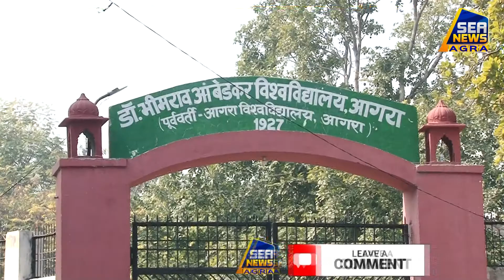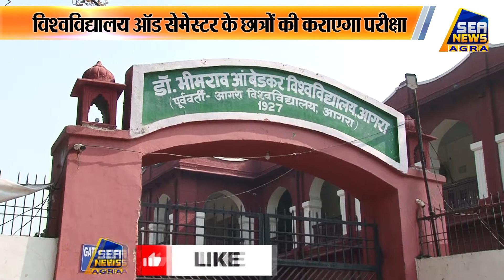डॉ. भीमराव आंबेडकर विश्वविद्यालय में होगी सेमेस्टर परीक्षा